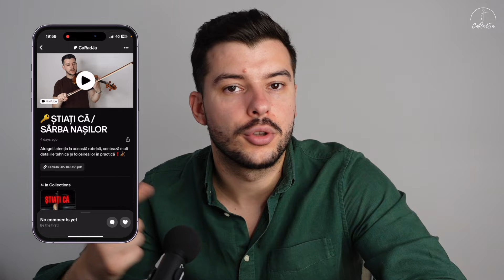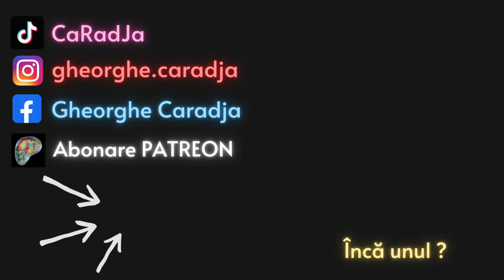TUTORIAL VIOARĂ #141 🎻 SILVIANA by Vasile Pandelescu (rezumat)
Contact CaRadJa:
🎞 Editare video: EUGENIU JOSAN & CaRadJa
🎹 Orgă: RADU ȚÂPIȘCĂ
⚠️ Această interpretare este un cover inspirat din varianta originală a melodiei